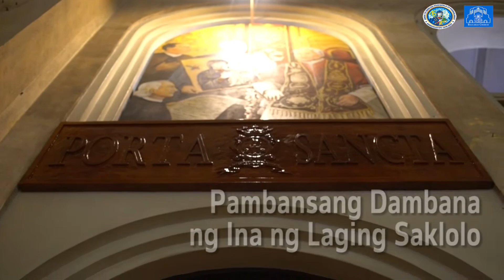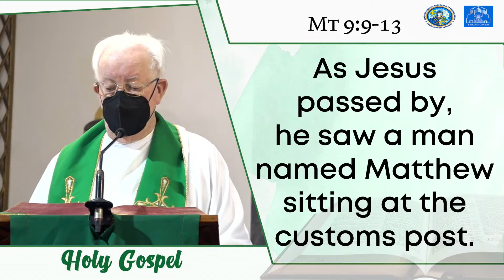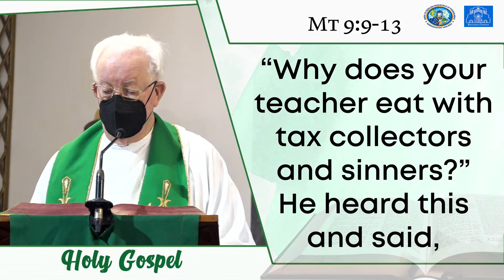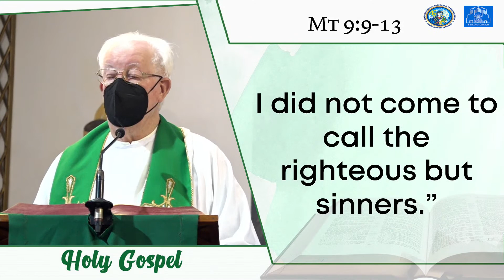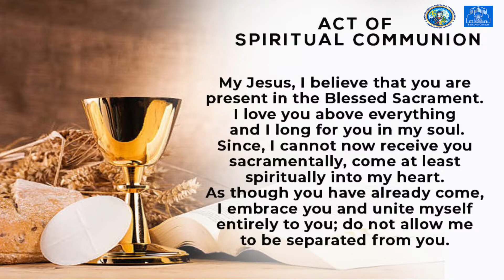Baclaran Church Live: Friday of the Thirteenth Week in Ordinary Time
Friday of the Thirteenth Week in Ordinary Time
Mass Presider: Rev. Fr. David Clancy, C.Ss.R.
9:30 AM | July 01, 2022